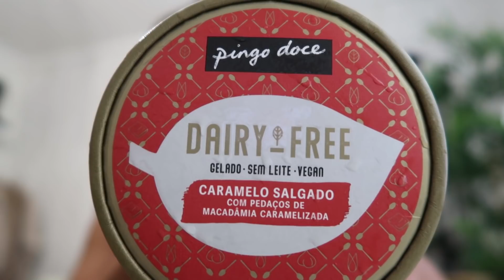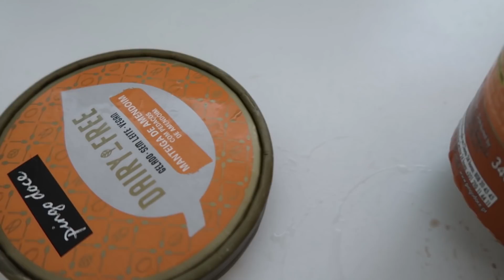Novos Gelados de Supermercado (marca branca) | Review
Quais as novidades e os melhores gelados de marca branca dos supermercados?